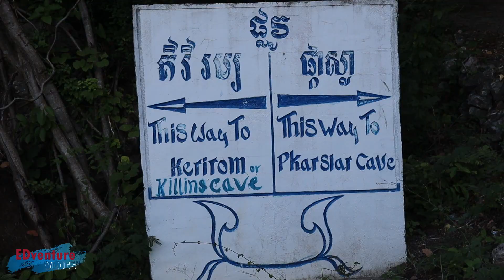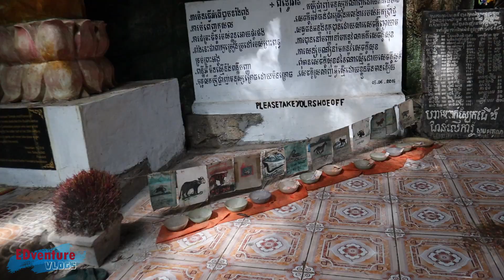1 Million Bats?!! - Killing Cave Unbelievable! | Battambang Escapade Part 3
Sobrang daming Bats o Paniki diumano aabot 1 Million Bats ang mga ito. hindi mabilang sa dami! Ang ganda ng formation nila sa himpapawid. Mga Ka-Edvenrure, I am sure mamamangha din kayo sa mga lugar na pinasyalan ko..ganun din sa kasysayan nito lalo na ang killing cave. Watch my last part (Part3) of my Battambanag Escapade.